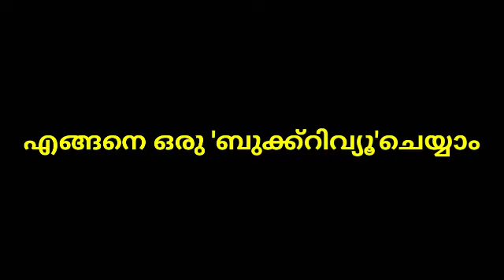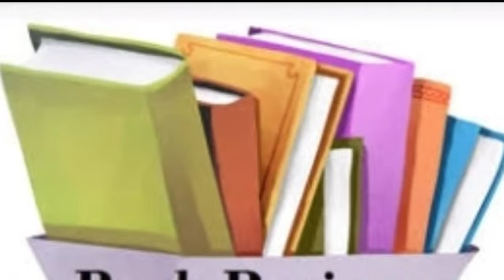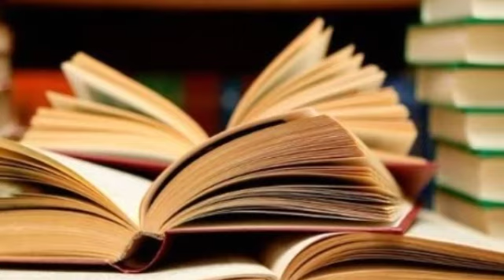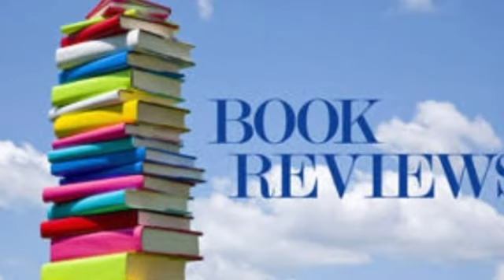എങ്ങനെ 'പുസ്തകറിവ്യൂ'ചെയ്യാം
MA മലയാളം 2019 Admn മുതൽ